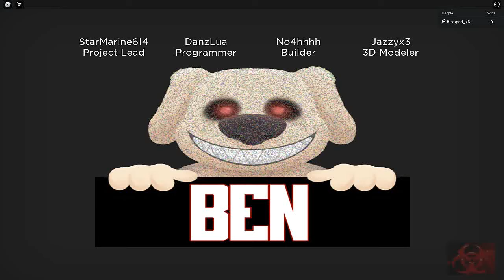Talking Ben! PART 6 Farm By Talking Ben!